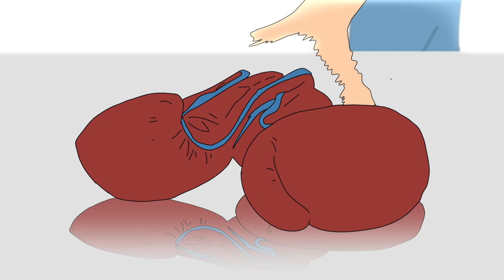Provo il COBRA BAG - L'attrezzo preferito da Ryan Garcia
Provo questo attrezzo molto utile per i riflessi e il colpo d'occhio, non a caso è uno fra gli attrezzi preferiti da Ryan Garcia, il famoso pugile amico di Canelo Alvarez. Mi sono trovato molto bene fin da subito con questo Cobra Bag, ovviamente come in tutte le cose e come per tutte le persone vale un principio importantissimo: più ci si allena più si migliora. Tu hai mai provato questo attrezzo?

🎼 La musica per Boxe Live è creata da